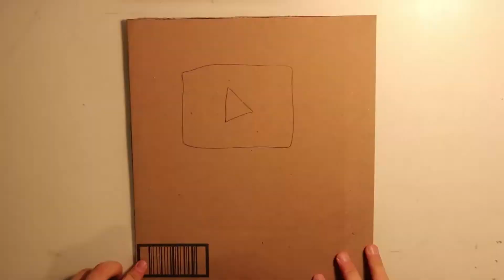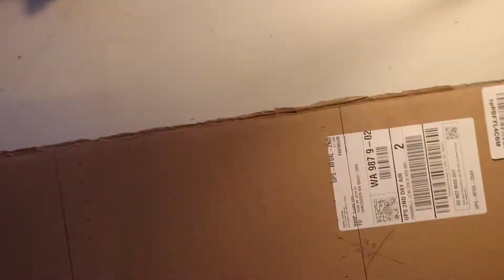Making The Cardboard Play Button!! (Behind The Scenes)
This is how the 100 Subscriber YouTube Cardboard Play Button was made. It took seven hours (plus 30 min for editing), hope you enjoy!  If you're one of the 100 that made this happen, we're genuinely thankful.

After what Colton did for us at 5:25 he is now our cameraman again (if you don't get that reference

Why there is paint all over the cardboard?  Well, it's for another video.  We started that video last Summer and we're still not done.  If you want to see it, comment "Colton, make houses!"